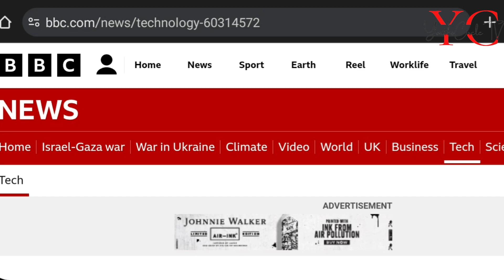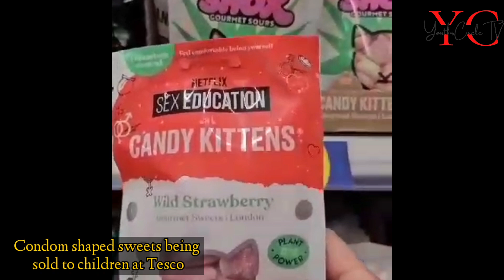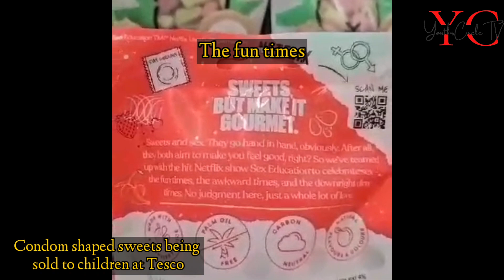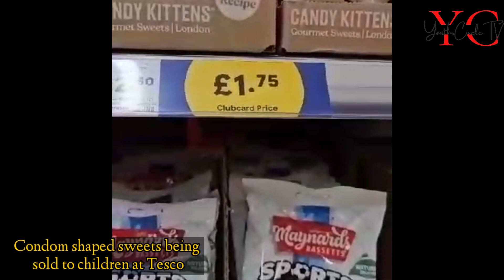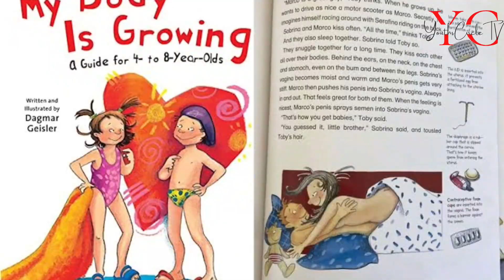Sex sweets for children in Tesco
In the name of sex education, sex is being sold to children. There is no excuse for this.

What's the reason? Why are their young minds being violated?

Watch the video and lend your voice.